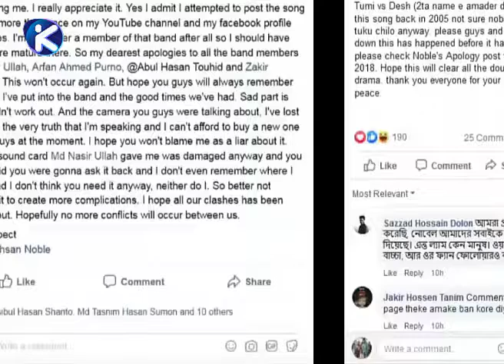স্ত্রীকে সাথে গোপন ভিডিও দিয়ে যেভাবে ব্ল্যাকমেইল করতেন নোবেল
By
Khola Kotha